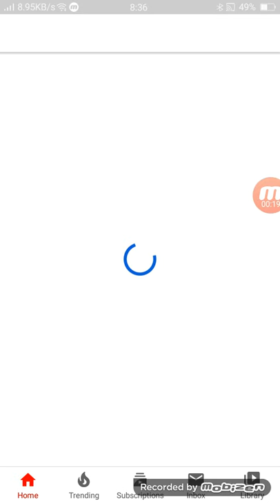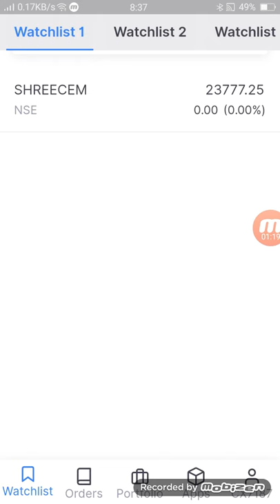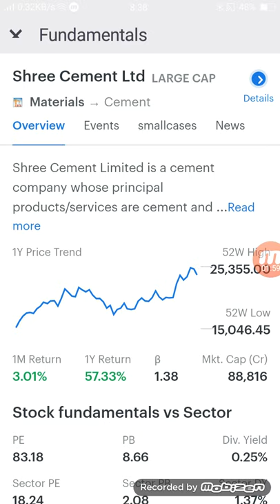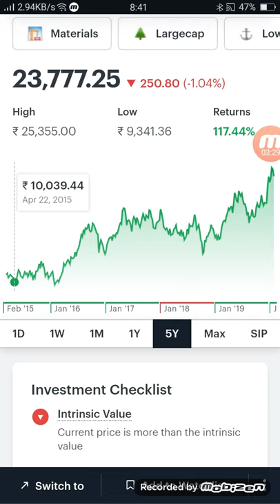Shree Cement इतनी speed कि पकड़ना मुश्किल खरीदो खरीदो (1 quantity to khareed lo)